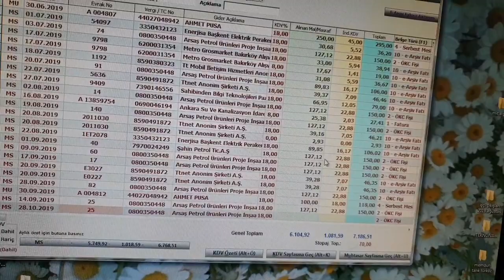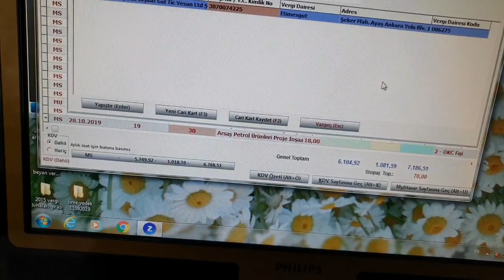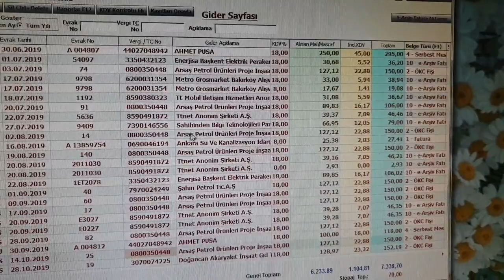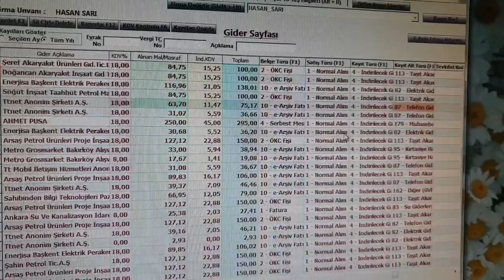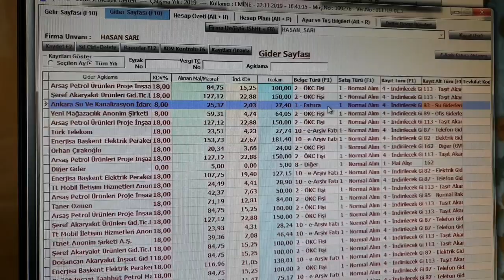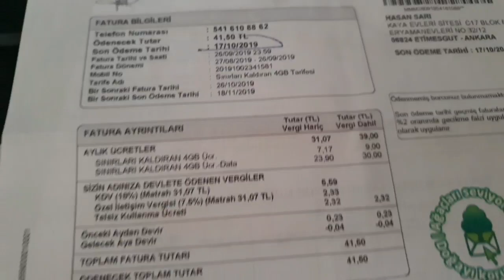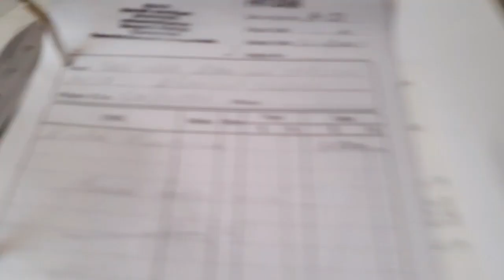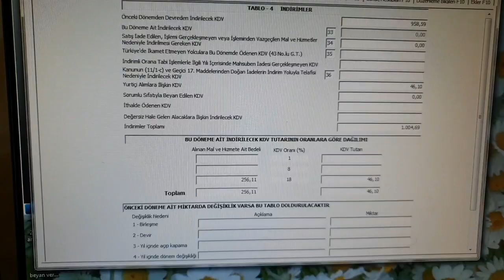İŞLETME DEFTERİ İŞLEME DEFTER BEYANDA KDV HAZIRLAMA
Zirve de defter beyana uyumlu emlak işi yapan mükellefín gelir ve giderini işleme kdv beyannamesi oluşturmayı anlattık.